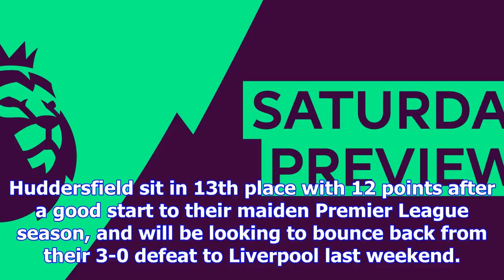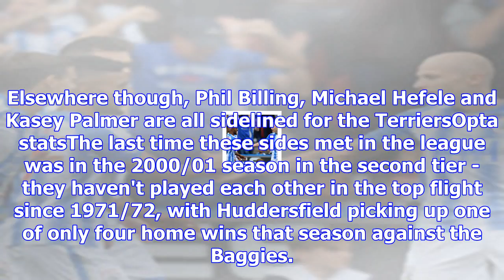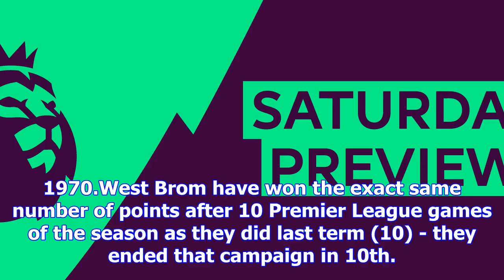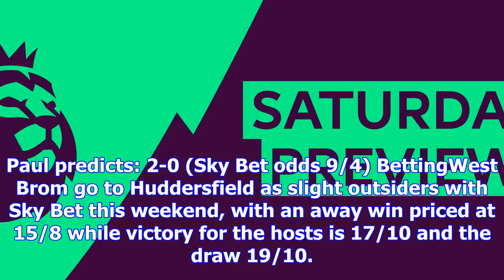Huddersfield v west brom preview: first premier league meeting for duo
Huddersfield will host West Brom in the Premier League this weekend Huddersfield and West Brom will ...